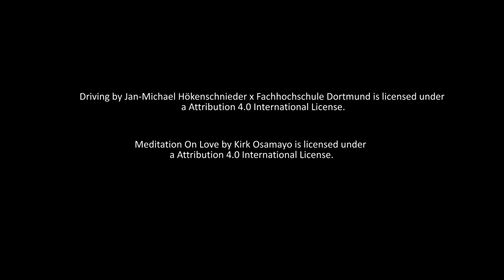Building a Design Community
The dynamics of design for animation have changed dramatically over the past few years but in a practical sense, how does hybrid work affect the Design Community inside the studio?

In this insightful conversation, three designers at different points of their career, Kickstart Entertainment‘s character lead Crystal Woo, designer Grace Wong, and environment designer Shay Klassen, share their journeys and some insights into their experience so far.

MEGABYTE: Animal Logic · Capilano University · Netflix · Tickfilm.

KILOBYTE: Atomic Cartoons · Doberman Pictures · DNEG · Image Engine · Industrial Light & Magic · Mainframe Studios · WildBrain Studios.

BYTE: Animasia BC · BRON · CMPA BC · Digi BC · NOX VFX · Rotomaker · Scanline VFX · The Little Dev Shop · Vancouver Film School · Versatile Media · Walt Disney Animation Studios · Wētā FX.

PARTNERS: ACM SIGGRAPH · SIGGRAPH Asia.